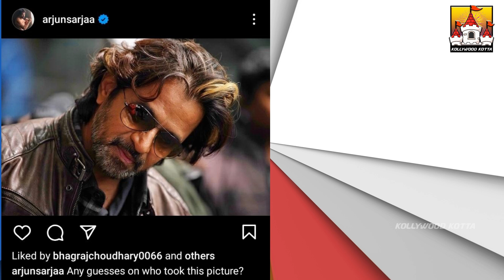🔥 Ajith Kumar VidaaMuyarachi Latest Update | Ajith Kumar Latest Movie Update | AK 62 Update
🔥 Ajith Kumar VidaaMuyarachi Latest Update | Ajith Kumar Latest Movie Update | AK 62 Update | Ajith  | AK | Kollywood Kotta

Watch Ajith Kumar's 🔥 Ajith Kumar VidaaMuyarachi Latest Update News Video On Our KollywoodKotta Channel. AK 62 is a upcoming 2022 untitled Kollywood Tamil Film Directed by Magizh Thirumeni Ft. Ajith Kumar, And Many More. The Film was Produced by Subaskaran Under The Banner Lyca Productions. The Music for the film is Composed by Anirudh Ravichander.